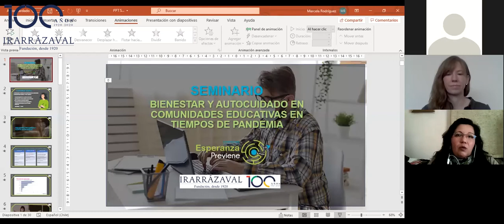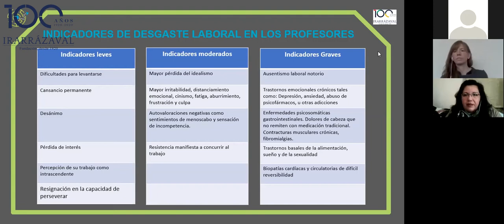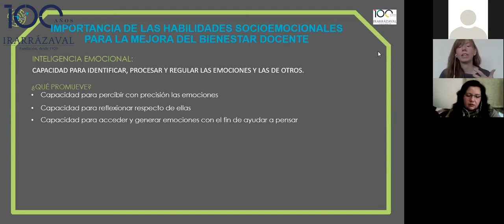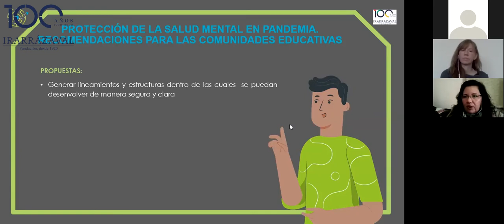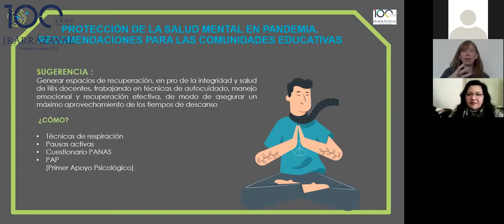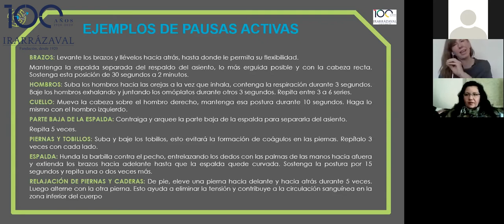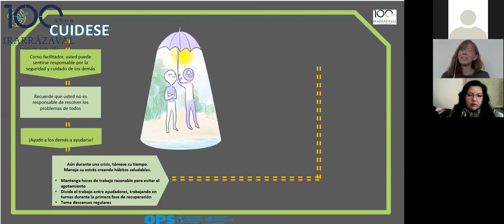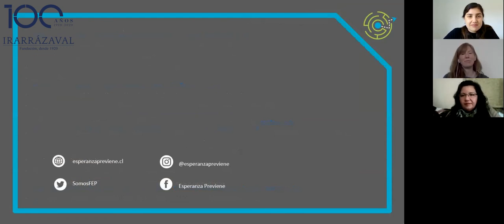Bienestar y Autocuidado Docente en tiempos de Pandemia - Sesión 2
Esta presentación corresponde a la segunda sesión del Seminario Online Bienestar y Autocuidado Docente en tiempos de pandemia, realizado por Fundación Esperanza Previene y Grupo Educar para la RED Irarrázaval.

Sesión 2: Autocuidado y bienestar de profesionales de la educación en contexto de pandemia y post pandemia.

 Relatoras:
Marisol Chea y Marcela Rodríguez, Fundación Esperanza Previene